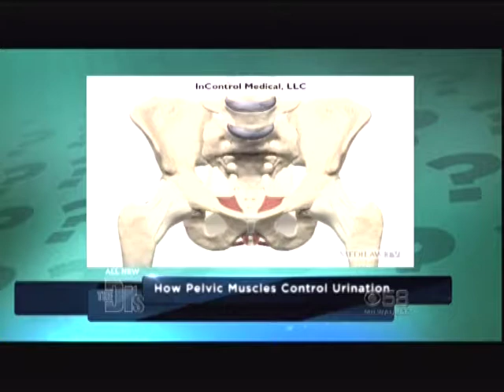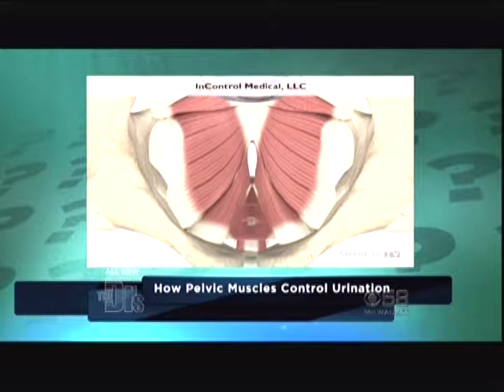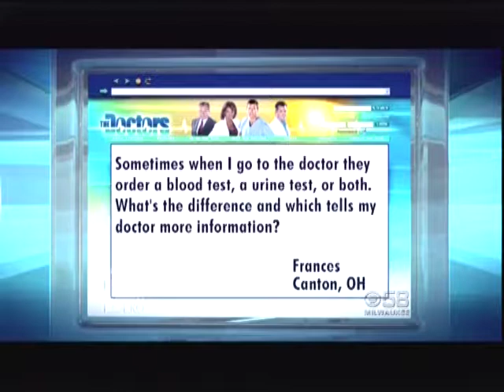InTone on "The Doctors" / PR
PR efforts result in segment on "The Doctors," discussing our client's InTone device--a breakthrough in medical technology for the 40+ million women in the U.S. who live with the uncomfortable problem of bladder leakage.